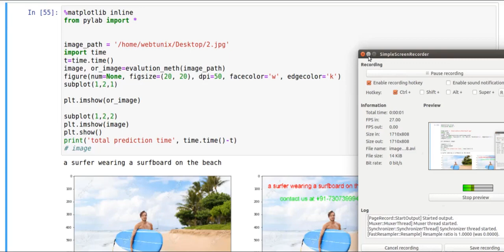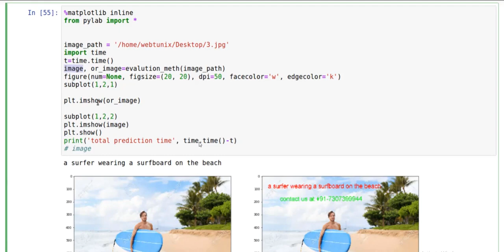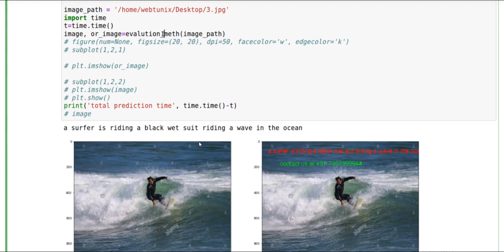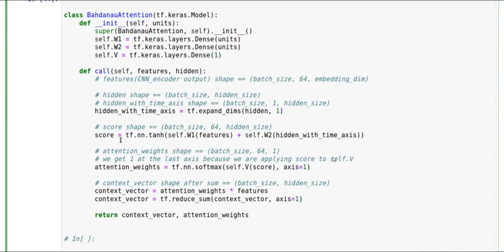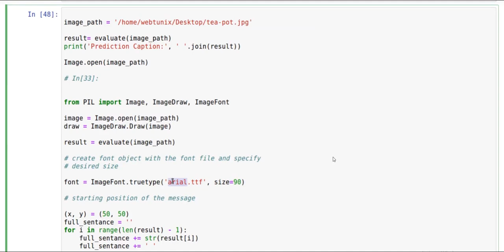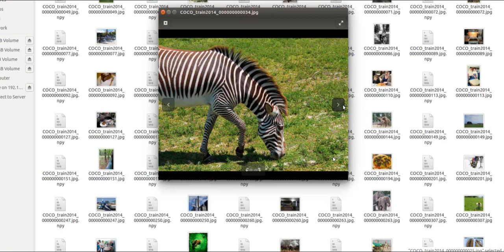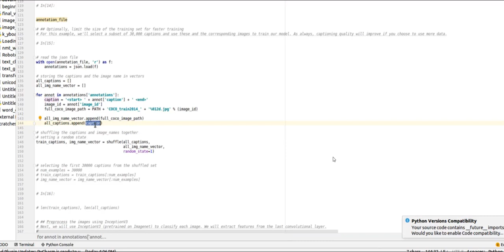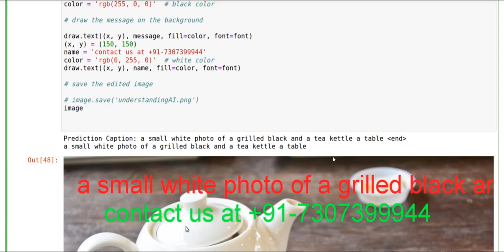Learn Image Captioning| +91-7973788405 for query| Tensorflow | Image Captioning AI